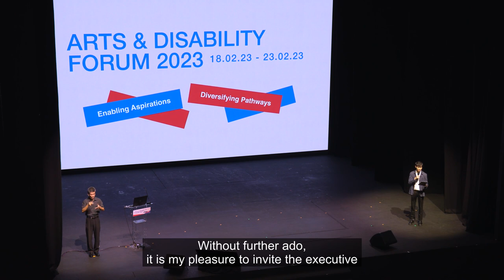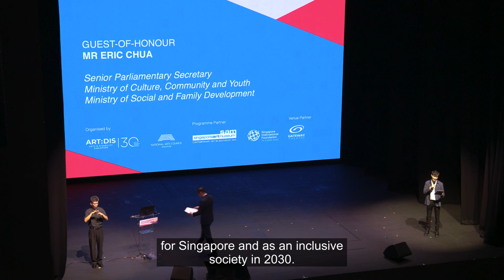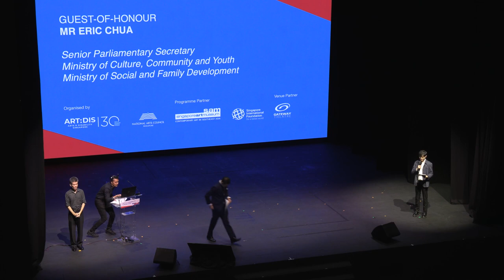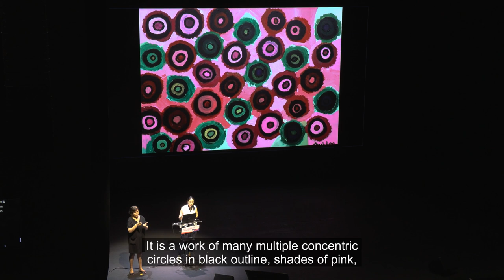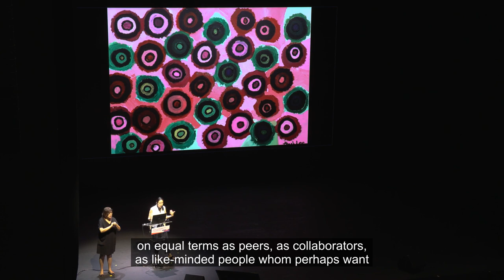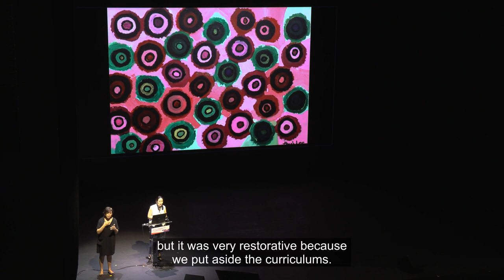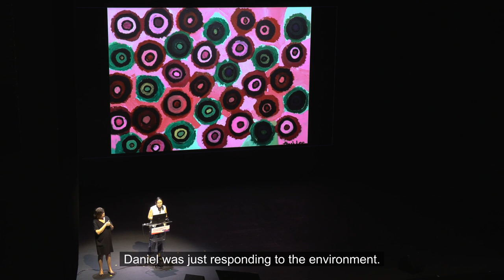ADF2023 – Welcome Addresses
The 5th edition of the Arts and Disability Forum (ADF), organised by ART:DIS and the National Arts Council, brings together international and local speakers across the arts and disability sector to share best practices in the field of disability arts and access. The theme of “Enabling Aspirations, Diversifying Pathways” spotlights the continuum of access that supports persons with disabilities in the community, as well as professionally. We will discuss access within inclusive environments and communities, and the support of collaborative processes and professional practices facilitated with and led by persons with disabilities.